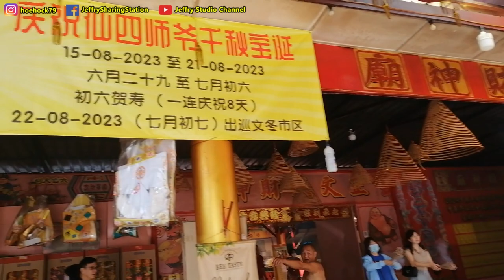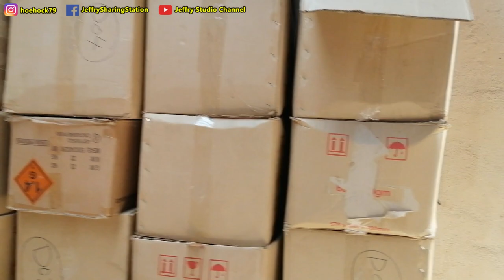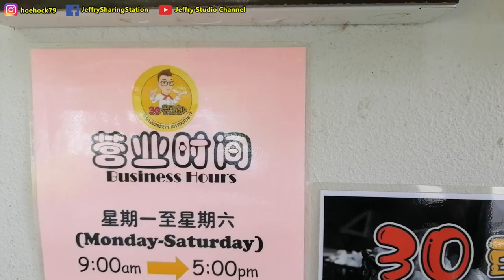文东趴趴走文东巴刹，闻名豆卜，香火旺盛的财神庙 / Visit Bentong pasar, famous bean curd and happening Chai Shen Temple